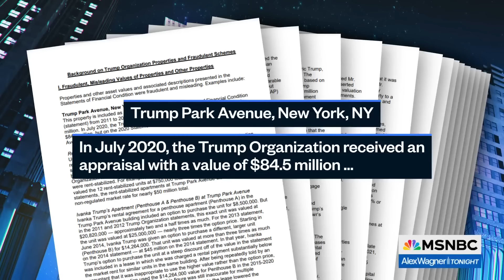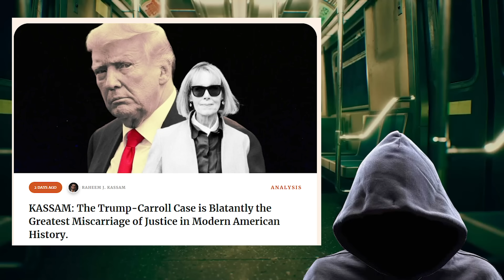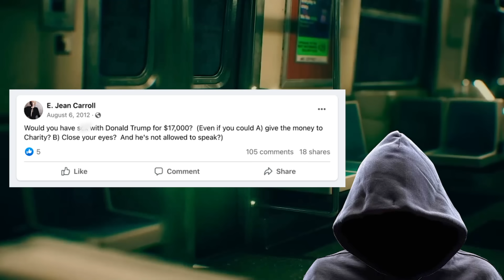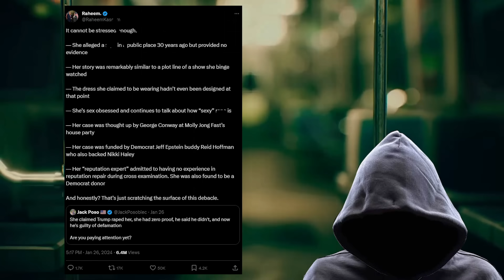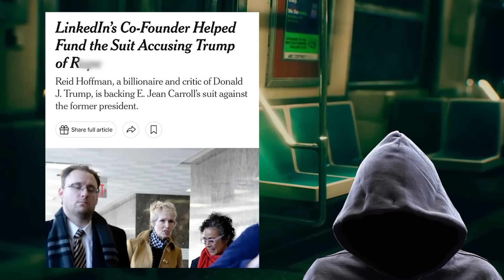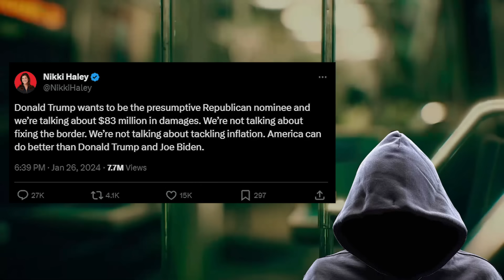You don't really believe this... right?